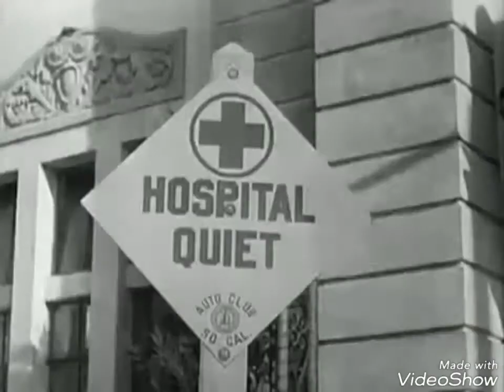New remix 2018 for summer time!!!!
For more information  about this song the link  is down below

Pentru mai multe informații despre acest cântec, link-ul este jos

Nu copiati videoul pentru propria folosiinta pentru ca el va fi sters multumesc.Daca chiar doriti acesta melodie pentru  a o folosi intra pe link-ul  de mai zis si vezi termini si conditiile, multumesc pentru intelegere.

Do not copy the video for your own use because it will be deleted.